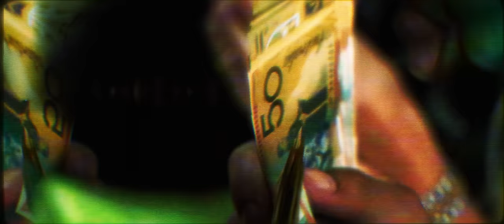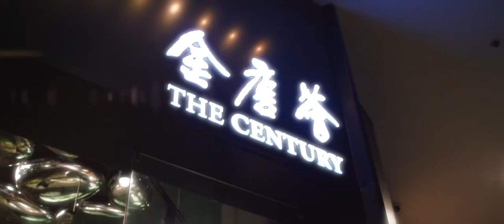Hooligan Hefs - Make Money Not Friends (Official Music Video)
Had to switch it up real quick.

Videographer @KreezyVisions
Produced by @liammorganthomas
Mixed by @ay_colcii

till the rest are free the show goes on.
much love!